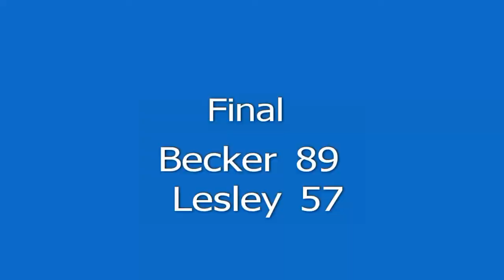men's basketball vs Lesley 02092012